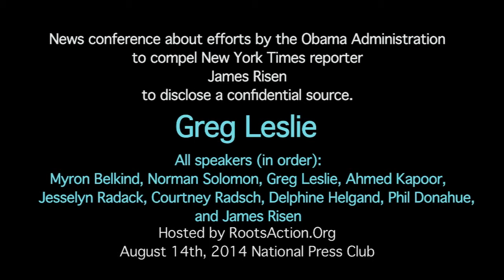Gregg Leslie speaks at James Risen Press Freedom News Conference August 14th, 2014